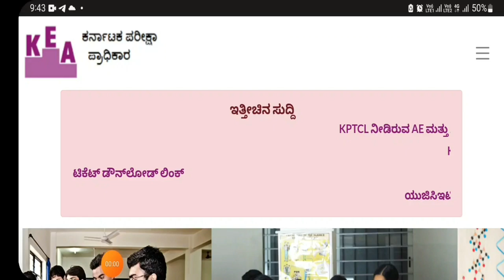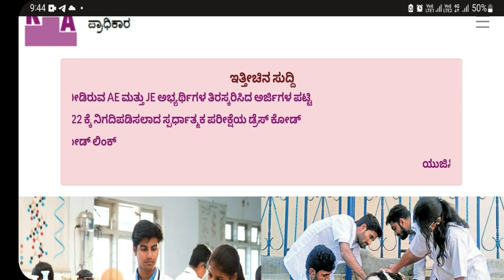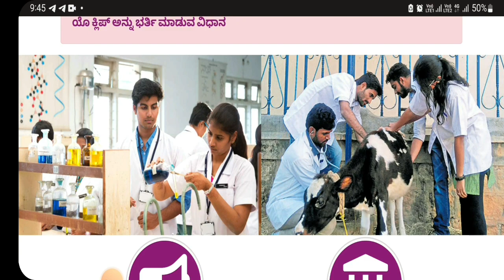KCET 2022 DOUBLE GOOD NEWS FOR ALL STUDENTS|KEA|LATEST BIG ANNOUNCEMENT TO ALL|students solution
Upi id:hatersvtu@ybl